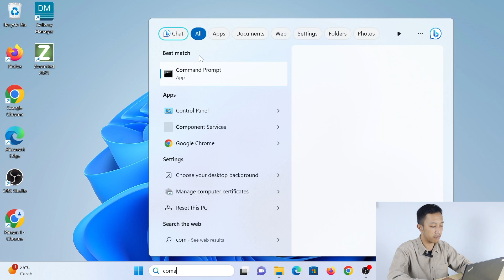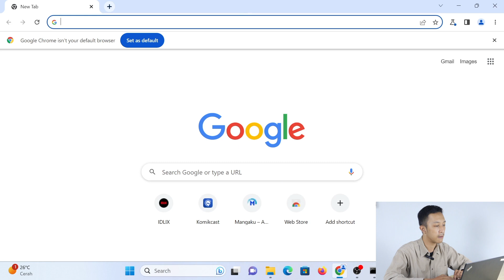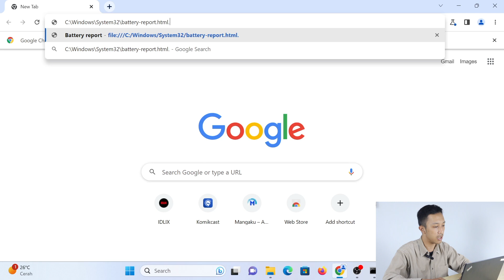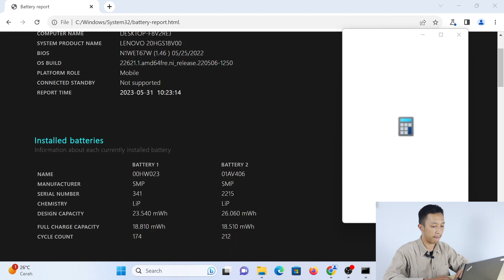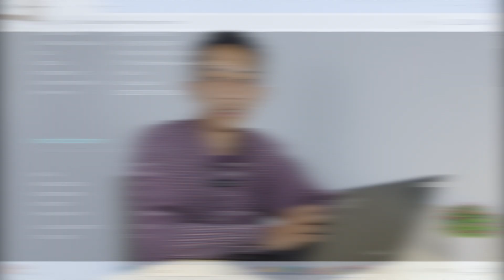Bagaimana Cara Melihat Battery Health Pada Laptop Windows Anda